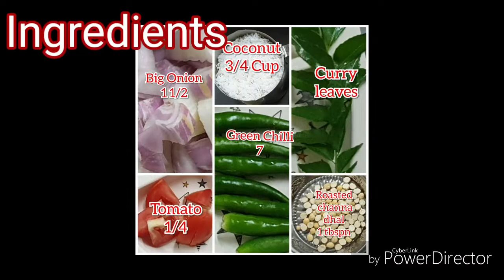Super Spicy Coconut Chutney/ வித்தியாசமான முறையில் ஒரு தேங்காய் சட்னி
வெங்காயம் தக்காளி சேர்த்த காரசாரமான தேங்காய் சட்னி. இட்லி, தோசை, கோதுமை தோசை, கார பணியாரம், உப்புமா, கிச்சடி, மசாலா நூடுல்ஸ் போன்ற அனைத்து உணவுகளுடனும் சாப்பிடலாம்.